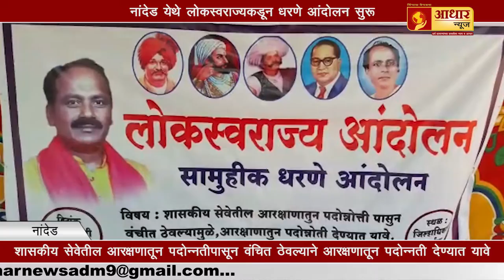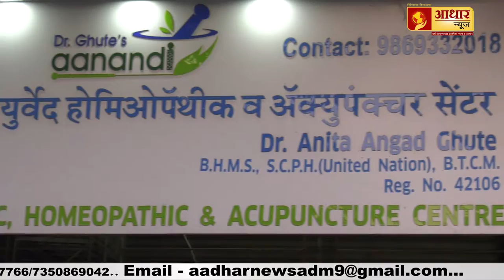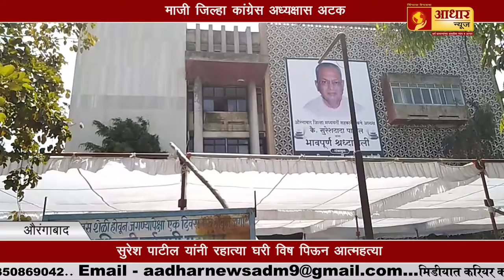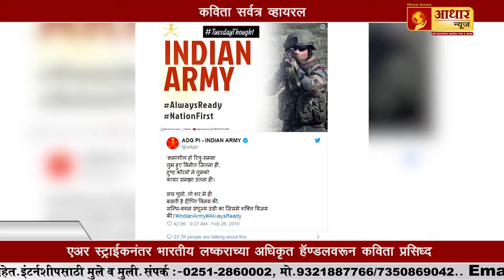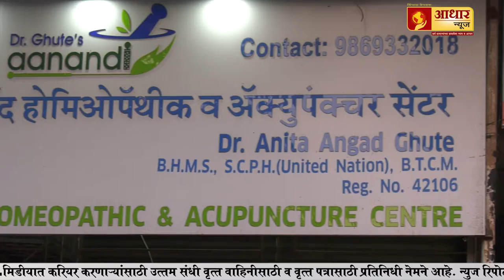मुंबई ! अधिवेशन चौथ्या दिवशीच स्थगित